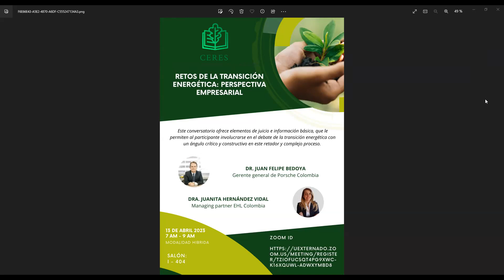13 de Abril 2023 - Retos de la transición energética perspectiva empresarial